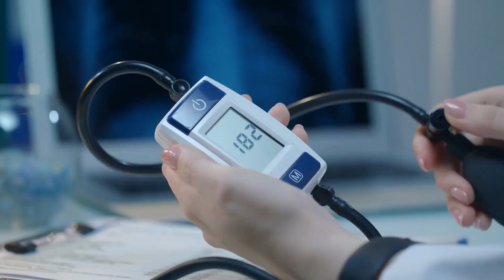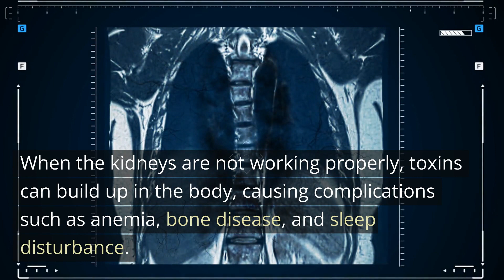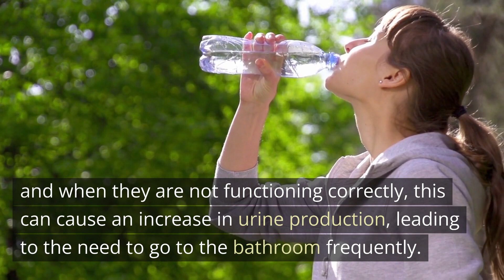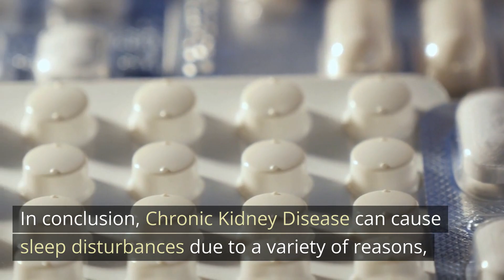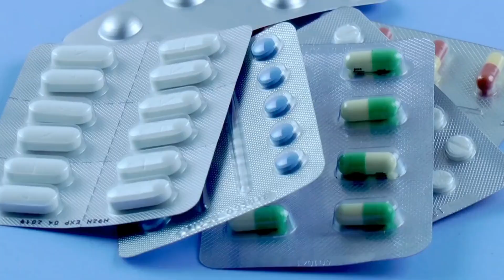Chronic Kidney Disease and Sleep- Tips for Getting a Good Night’s Rest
Chronic Kidney Disease (CKD) is a condition that affects millions of people worldwide. One of the most common symptoms of CKD is poor sleep quality, which can have a significant impact on a person's overall health and well-being. In this video, we'll explore the link between CKD and sleep, and share some helpful tips for getting a good night's rest. From establishing a consistent bedtime routine to managing medication side effects, we'll cover a range of strategies that can help people with CKD improve their sleep and feel more rested and refreshed each morning. Tune in to learn more!